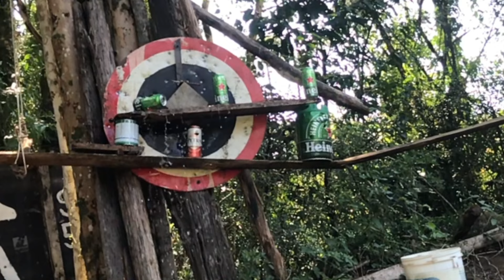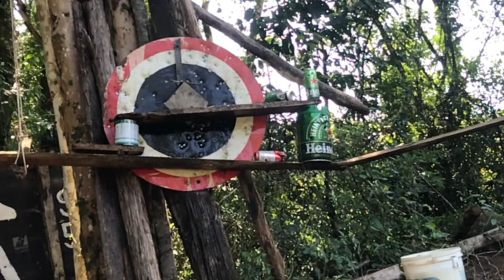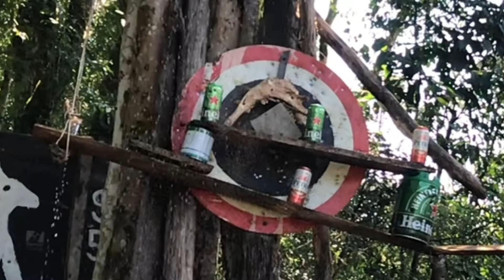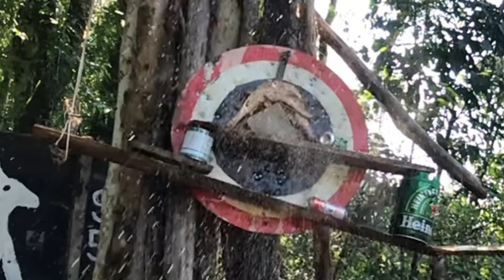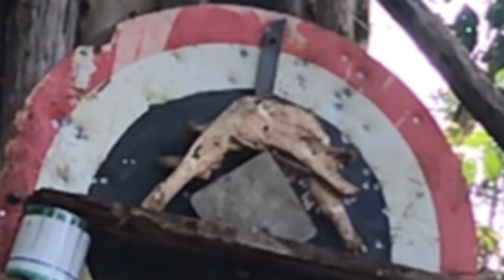Huben k1 .25 First shots at 105 yards,( primeiros disparos a 96m , imagens top como sempre